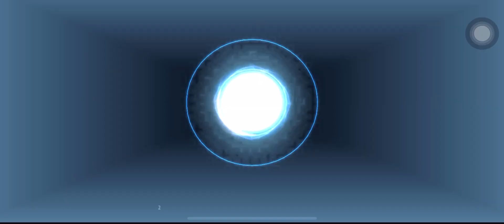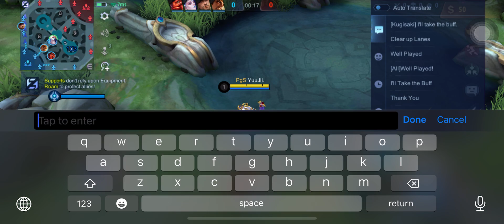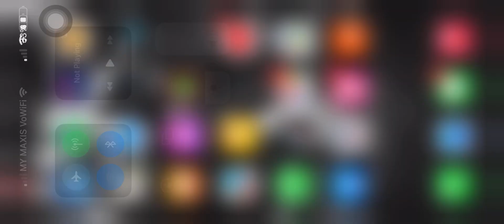Esport Mobile Legends Bang Bang MPL MY S12 Malaysia Pakcik Gaming Gameplay LIVE 24 jam ONLINE gamers